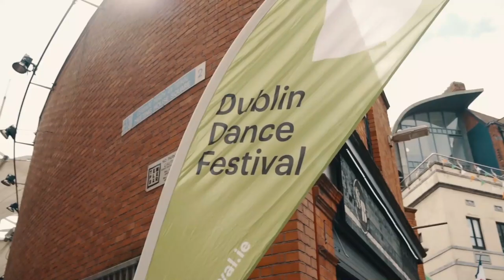DDF2019 HIGHLIGHTS REEL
The 15th Edition of Dublin Dance Festival which took place 1-19 May 2019 was a celebration of contemporary dance with local challengers, international superstars and breathtaking talent.

Video Credits:
Videography & Editing: Jonas Puidokas
Additional Videography: The Journal and RTÉ

With special thanks to our Venues & Partners, Board of Directors, Funders & Supporters, Festival Friends and Volunteers.